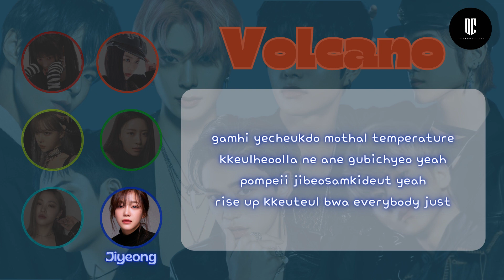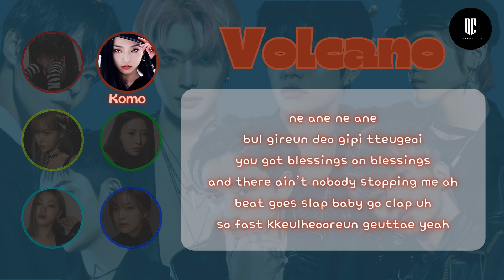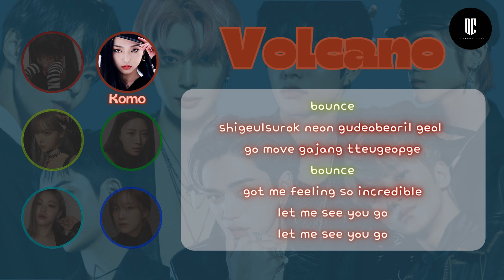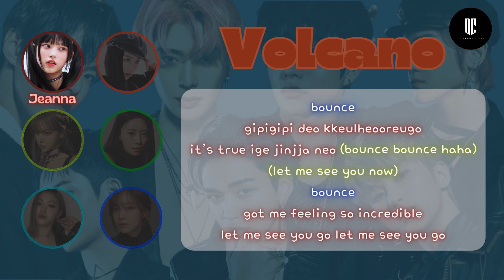[RESONANCE pt1] NCT U (엔시티 U) 'Volcano' cover by DREAMIESCOVER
SPECIAL PROJECTS - RESONANCE pt1

member : Jiyeong Vania Haerin Komo Bella Jeanna

editor A : Komo & Haerin
editor V : Jiyeong

 please support all team DREAMIES COVER